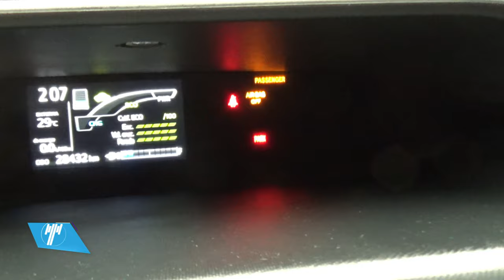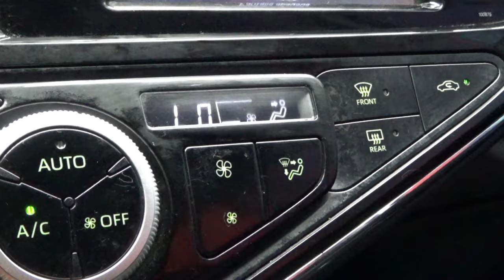Toyota / Prius / 2020 - 8738